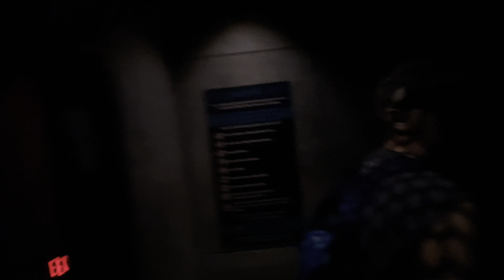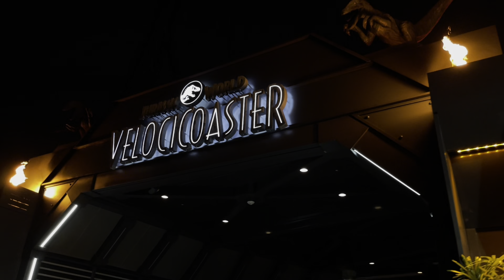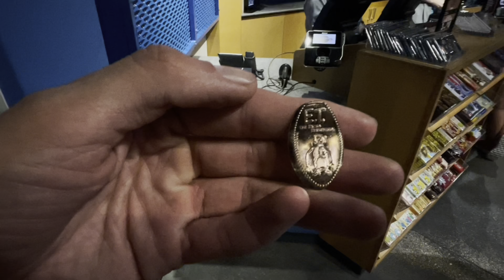We Only Had 30 Minutes to Make it to VELOCICOASTER Before the Park Closed!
Hey everyone, today we’re heading to Universal Studios for yet another adventure. This time we only have 30 minutes to make it to the very back of Islands of Adventure to ride Velocicoaster! Will we make it?